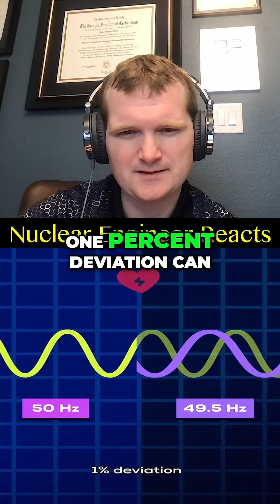Causing a Country-Wide Blackout? - Nuclear Engineer Reacts to Kurzgesagt